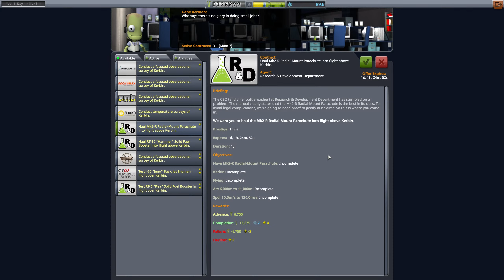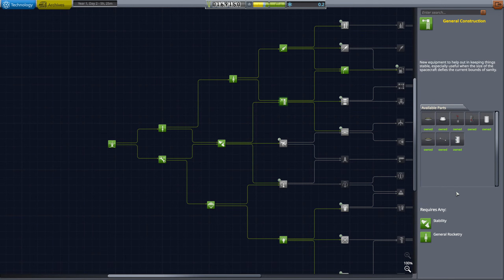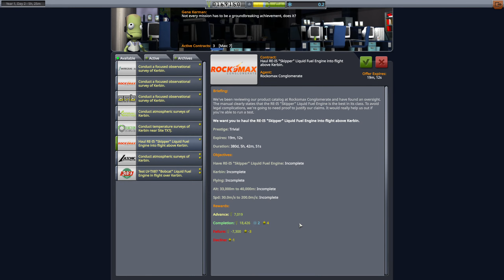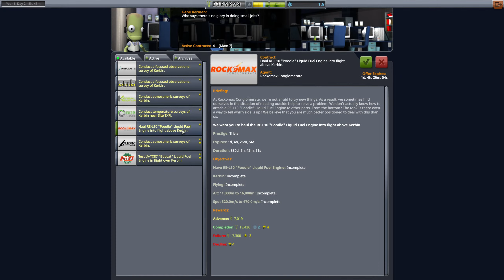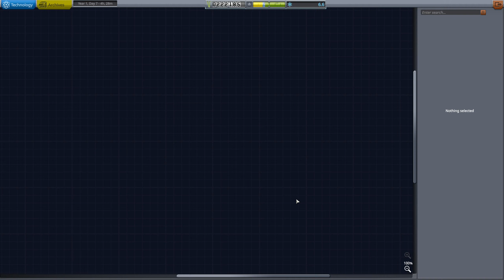Maverick Gaming Kerbal Space Program Career Playthrough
Welcome to Taylor Aerospace as I attempt to land a manned mission [and a rover] on every planet and moon in the Kerbol system in a new career mode save file. This should be a bumpy ride. let's go.